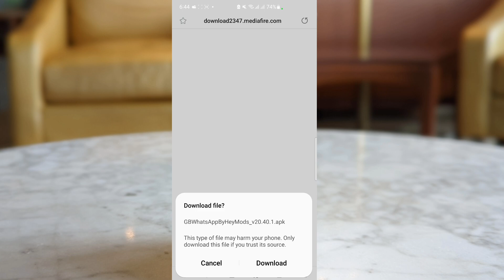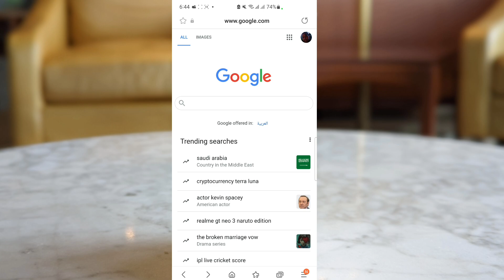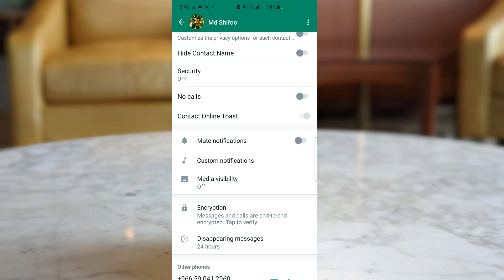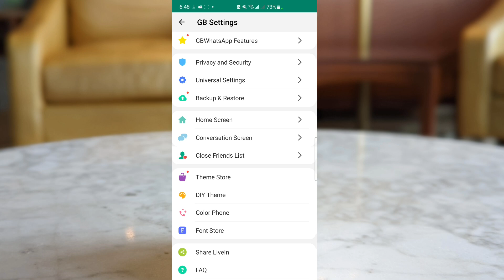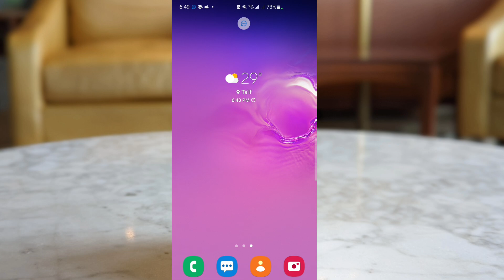GB WhatsApp Haaraa Update ta’ee WhatsApp Ajaa’iba Dafa Amma Buufadha